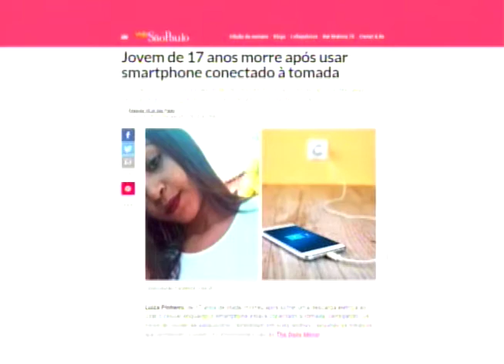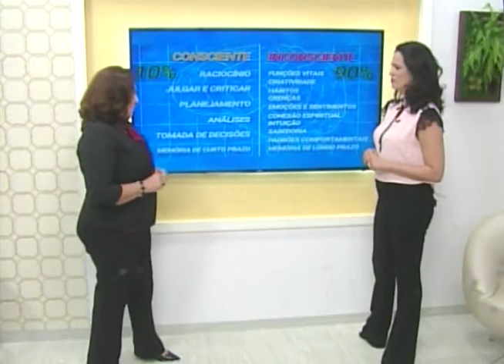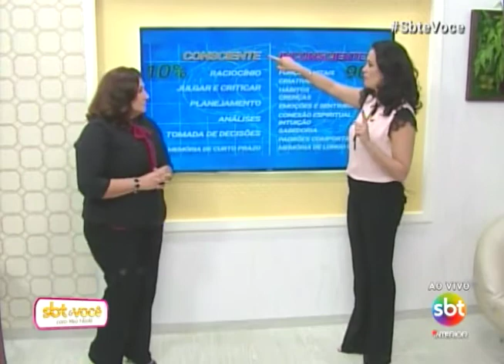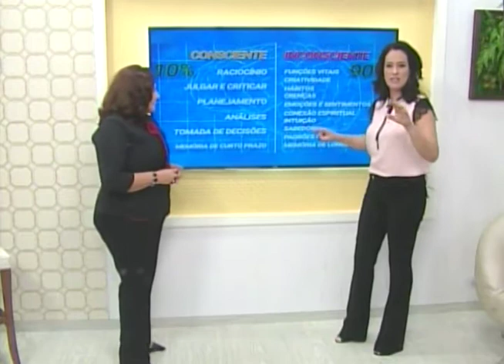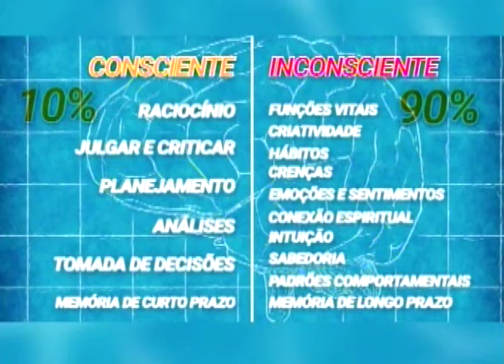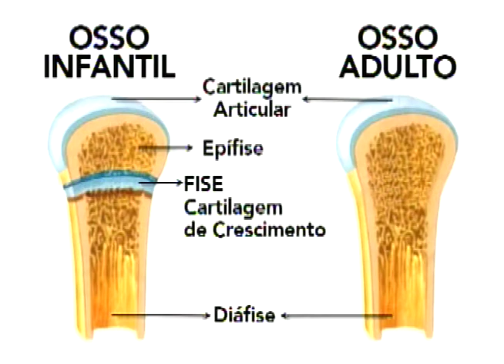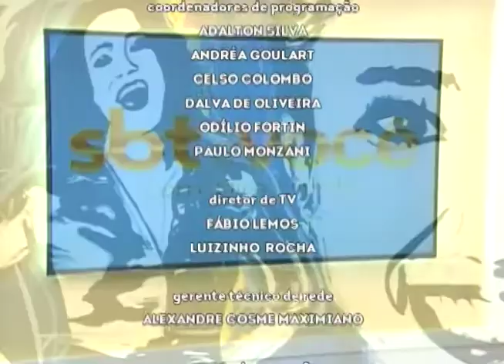SBT e Você 28/03/18 na íntegra